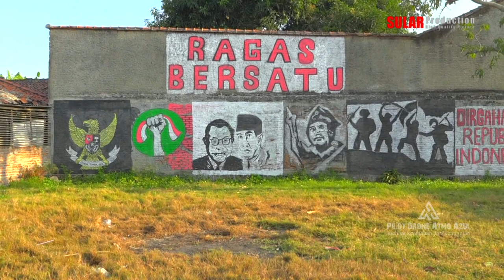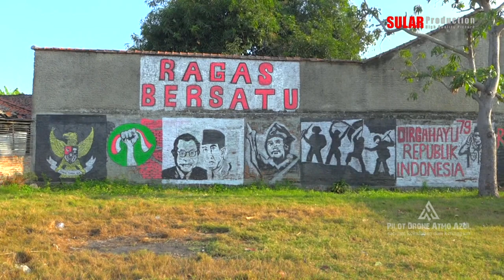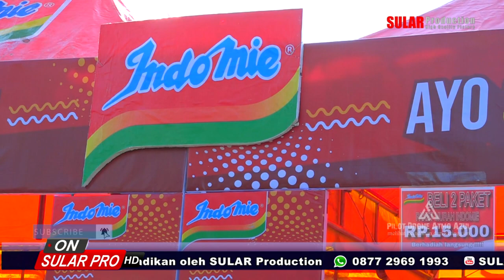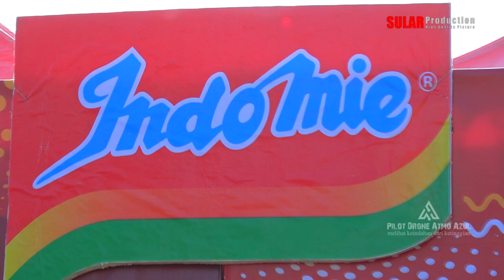Awal Ragas Bersatu Saeson II Desa Sleman Blok Buyut Raga 25 Agustus 2024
Karnaval Hari Kemerdekaan Republik Indonesia yang Ke 79  Desa Sleman Blok Buyut Raga ( Ragas Bersatu Saeson II ) Kec. Sliyeg Kab. Indramayu  yang dilaksanakan pada 25 Agustus 2024